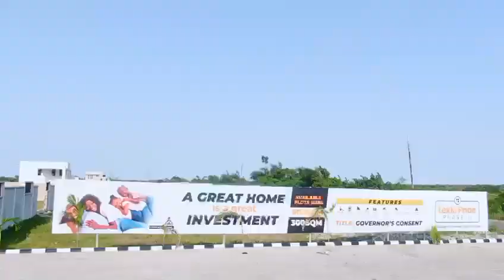Buy and Build Land in a Secure Estate,Deposit 5million Spread Your Balance Within 1year.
*LEKKI PRIDE PHASE III*😃📌🎊🔥

We are excited to bring you a classic project of ours- *THE LEKKI PRIDE PHASE III* 💃🥁 🏡

Lekki Pride Phase III is located on Ogombo road very close to Lekki Pride II and sharing proximity with;

*NEIGHBOURHOOD*
✅the famous Abraham Adesanya, ✅Eti-Osa Maternal Child Care ✅and other developing estates

*Title:  GOVERNORS CONSENT*

At Lekki Pride Phase III, you can take advantage of the land sales now opened at a promo reopened price;

👉500SQM for 63million

👉300SQM for 38million

 *Initial Deposit- N5million*

Flexible payment plan available up to 12 months

*ESTATE FEATURES*
🏡 Detailed Green Area to enhance healthy living
🏡 Mall to facilitate convenient and coordinated shopping experience
🏡 Biggest family Game Center called Wonderland
🏡 Gym Center that helps keep track of fitness and wellness
🏡 Internal Garden Relaxation Lounge that promotes quality time with family&friends and much more.

Need direction? Please click on our WhatsApp

With Lekki Pride Phase III we are set to redefine luxury real estate. The question now is,

*ARE YOU READY TO GO ON THIS JOURNEY?*